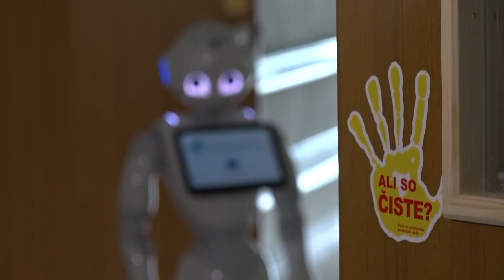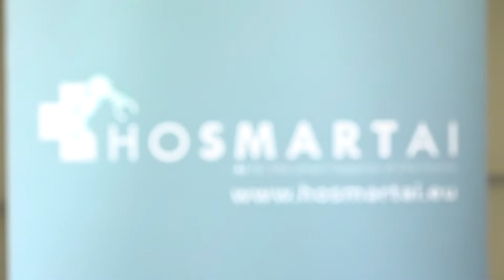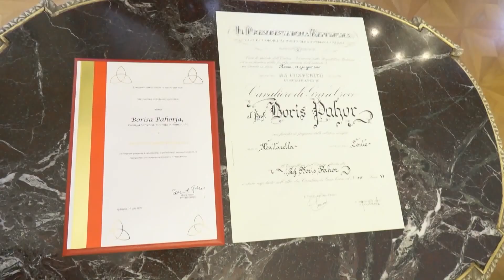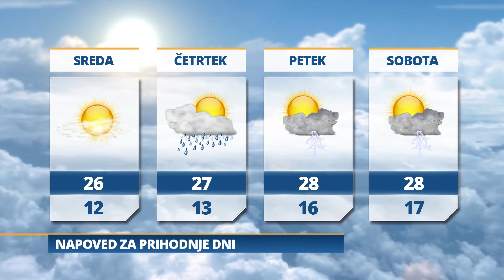Pomurski dnevnik: Kandidatka za ministrico (31.05.2022)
Robotka Frida
Odziv Pahorja
Iz našega studia
Mura zahteva povrnitev škode
Jutri bo delno jasno